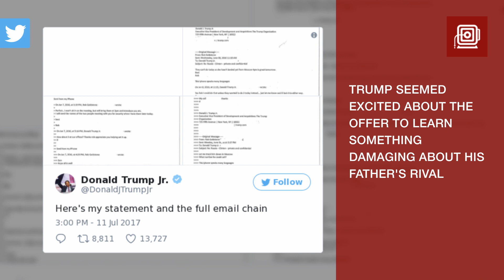Donald Trump Jr. releases emails detailing Russia's plans to help his father's campaign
Donald Trump Jr. on Tuesday tweeted four pages of emails showing he was explicitly told more than a year ago that the Russian government supported his father’s presidential campaign.